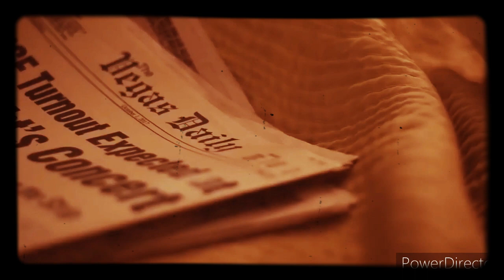Eminem Godzilla vs Rap God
Godzilla VS Rap God | EMINEM
Rap God VS Godzilla | EMINEM

Godzilla · Eminem · Juice WRLD

Eminem - MUSIC TO BE MURDERED BY Tracklist:

1. Eminem - Premonition (Intro)
2. Eminem - Unaccommodating (Ft. Young M.A)
3. Eminem - You Gon' Learn (Ft. Royce da 5'9'' & White Gold)
4. Eminem - Alfred (Interlude)
5. Eminem - Those Kinda Nights (Ft. Ed Sheeran)
6. Eminem - In Too Deep
7. Eminem - Godzilla (Ft. Juice WRLD)
8. Eminem - Darkness
9. Eminem - Leaving Heaven (Ft. Skylar Grey)
10. Eminem - Yah Yah (Ft. Black Thought, dEnAun, Q-Tip & Royce da 5'9'')
11. Eminem - Stepdad (Intro)
12. Eminem - Stepdad
13. Eminem - Marsh
14. Eminem - Never Love Again
15. Eminem - Little Engine
16. Eminem - Lock It Up (Ft. Anderson .Paak)
17. Eminem - Farewell
18. Eminem - No Regrets (Ft. Don Toliver)
19. Eminem - I Will (Ft. Joell Ortiz, KXNG Crooked & Royce da 5'9'')
20. Eminem - Alfred (Outro

Producer: d.a. got that dope for Guaranteed Millions
Producer, Additional Producer: Eminem
Studio Personnel, Recording Engineer, Mixer: Mike Strange
Studio Personnel, Recording Engineer: Vic Luevanos
Studio Personnel, Asst. Recording Engineer: Tony Campana
Studio Personnel, Asst. Recording Engineer: Joe Strange
Studio Personnel, Asst. Recording Engineer: Julio Ulloa
Associated Performer, Additional Keyboards: Luis Resto
Studio Personnel, Mastering Engineer: Brian Gardner
Composer Lyricist: M Mathers
Composer Lyricist: L. Resto
Composer Lyricist: D. Doman
Composer Lyricist: J. Higgins
Composer Lyricist: A. Villasana